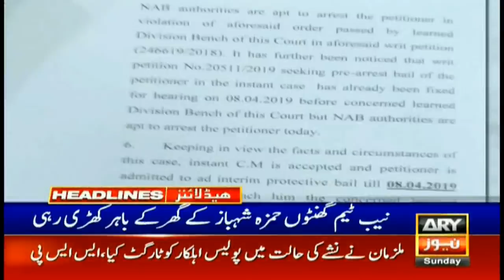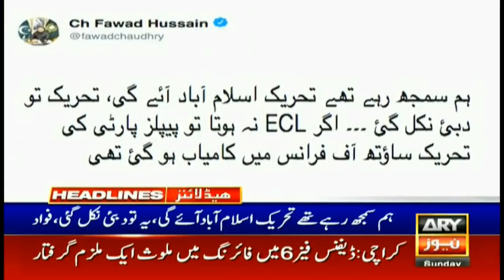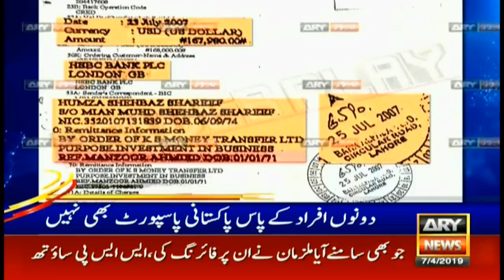HEADLINES | ARYNEWS | 1000 | 7 APRIL 2019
NAB team returns without Hamza Shehbaz arrest after court order

Hamza using women, children as shields to avoid his arrest: Fawad

Supplying power from Thar to national grid is like taking a sore pill: Murad

KP govt approves over Rs2.4 billion for 42 projects

DRAP launches crackdown against firms over illegal medicine price hike

ECP asks citizens to register their votes by May 31

Hamza will have to surrender at any cost, says PM aide

PM urges MNAs, MPAs to share meal with people in shelter homes

Chinese consulate attack suspects to be tried inside jail